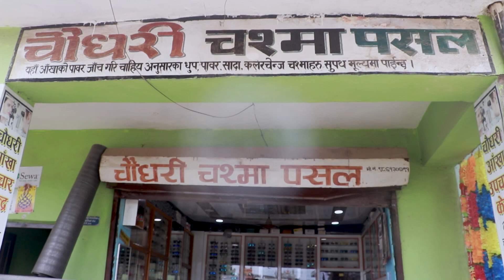चौधरी चस्मा पसल परिवारको तर्फबाट सबैलाई दसै तिहार र छठपर्व २०८० को शुभकामना